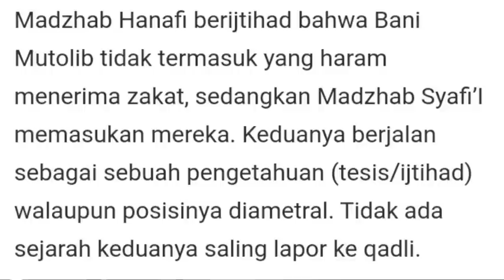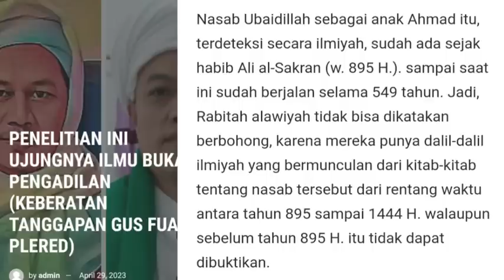Tulisan Terakhir KH.Imaduddin Di Luar Dugaan⁉️Provokasi Gus Fuad Berbuah Manis